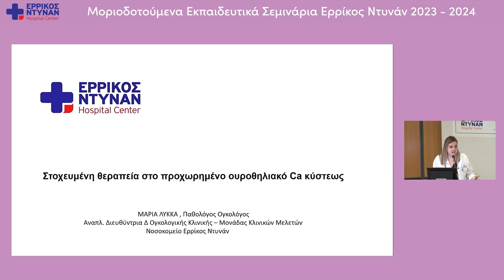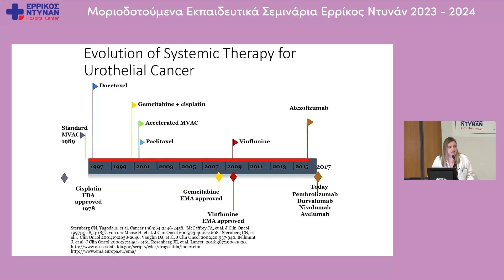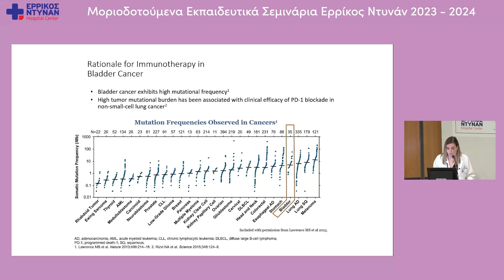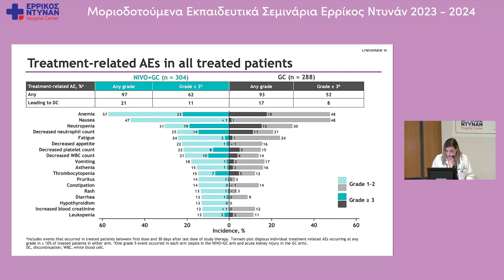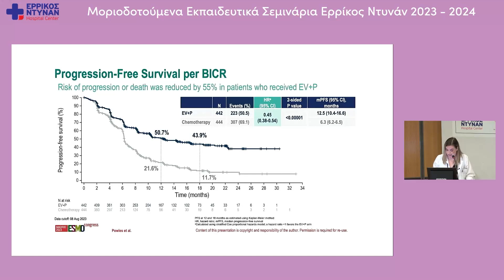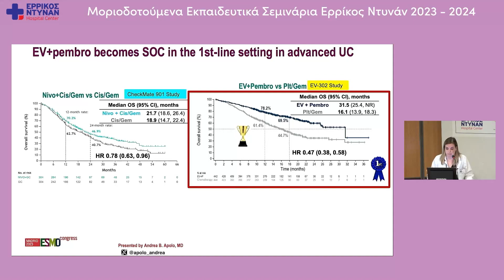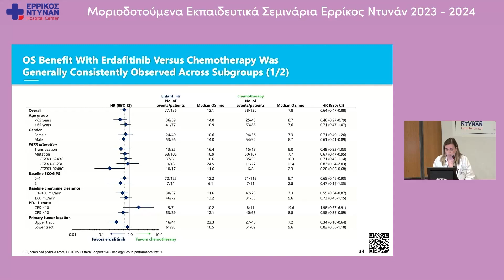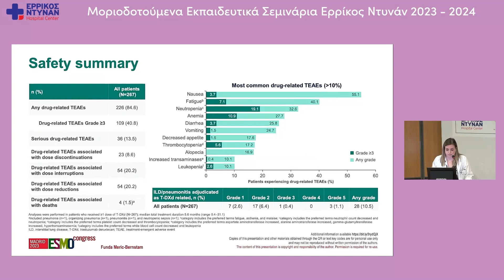8ο Μοριοδοτούμενο Σεμινάριο:Νεότερες εξελίξεις στο Νεφροκυτταρικό Ca νεφρού&Caστην ουροδόχου κύστεως